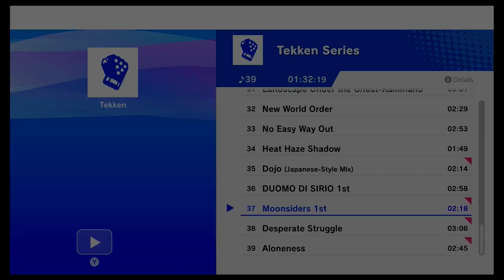Super Smash Bros Ultimate Amiibo Fights – Request #20302 Alastor Krei Birthday battle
Happy Birthday & shout out to Alastor Krei for the request, Thanks!!!  Which amiibo would you like to see battle it out next? Smash On!!! I wanted to apologize ahead of time if you do not see your requests right away. Unfortunately I'm still a couple of days behind, but I make sure I go through all the requests. Please understand I'm not neglecting any request, I go through all the requests in the order they were received, so please bare with me a little longer and enjoy this wonderful community that everyone has help me built :) Thank you for your time and patience!